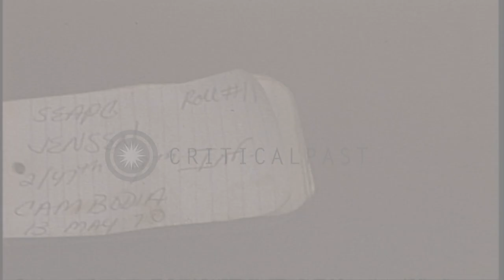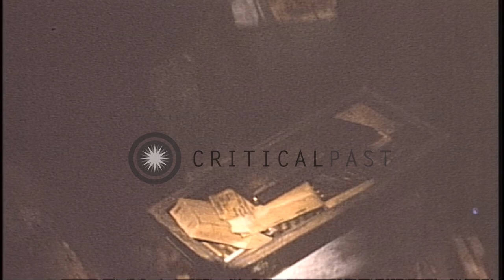US Army General William Bradford Rosson looks at captured enemy weapons and soldi...HD Stock Footage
US Army General William Bradford Rosson looks at captured enemy weapons and soldiers stack the weapons in Cambodia.

United States 9th Infantry Division troops in Cambodia during the Cambodian Campaign of the Vietnam War. US Army General William Bradford Rosson looks at displayed enemy weapons and ammunition on the ground. Soldiers seated in the background. The General speaks to the soldiers. 9th Infantry Division troops stack ammunition for demolition. Cartridges in a box. Location: Cambodia. Date: May 13, 1970.

57,000+ broadcast-quality historic clips for immediate download.